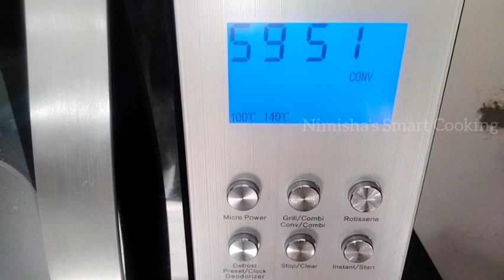1KG Plum cake|Eggless Plum cake Recipe|No Soak|Nimisha's Smart Cooking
1KG Plum cake|Eggless Plum cake Recipe|No Soak in Hindi.

If you want this video in Malayalam:-